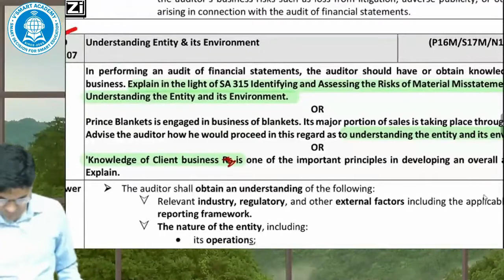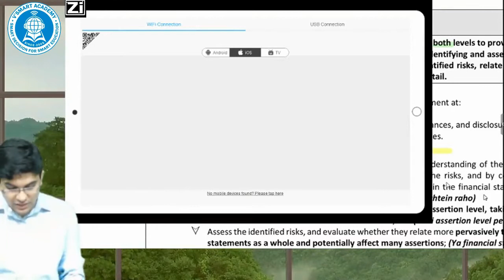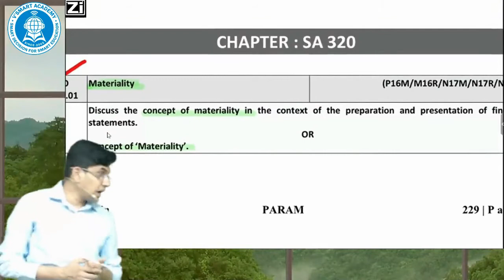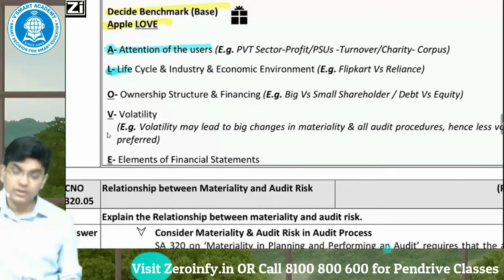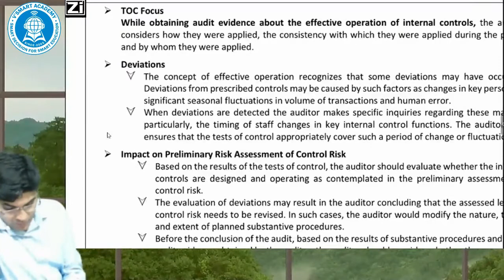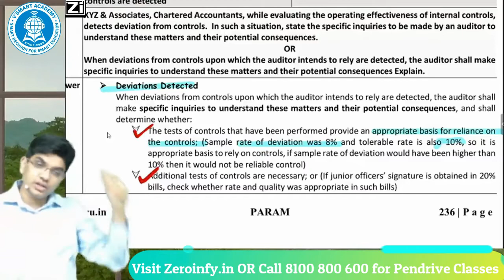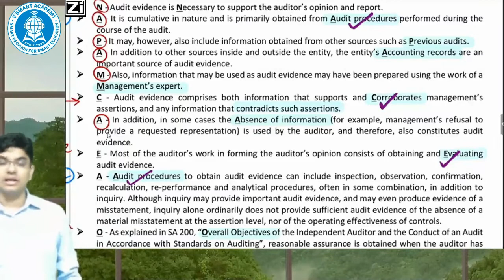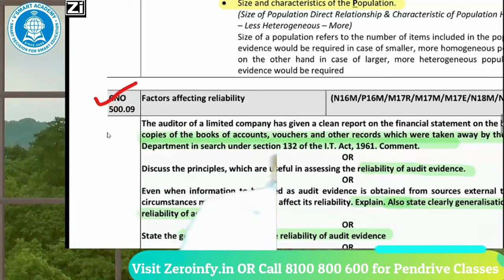CA INTER or IPCC AUDIT REVISION MARATHON PARAM VIDEO BEFORE EXAM- PART 4 OF 12| By CA Ravi Taori Sir